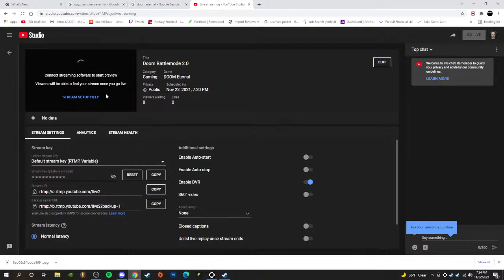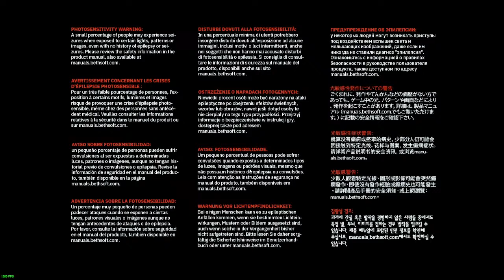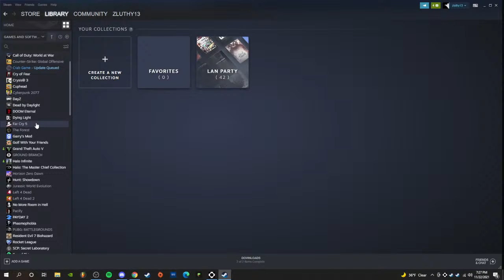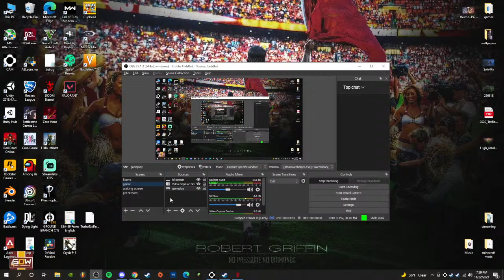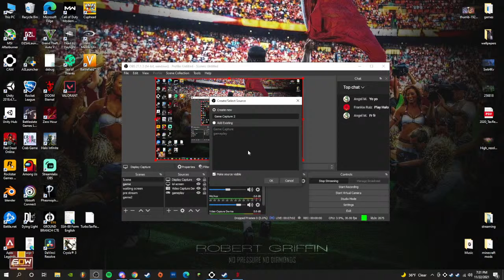Chopper X Brodcast New Doom update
Come game and chill